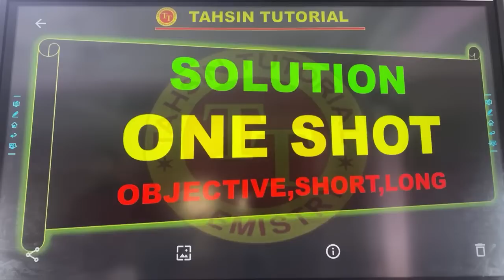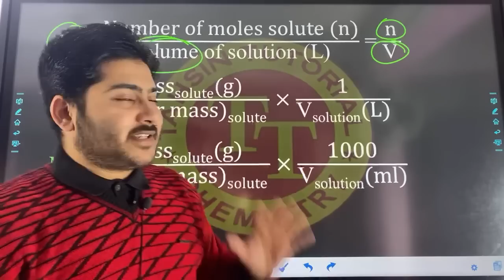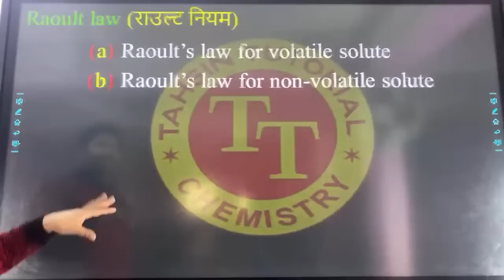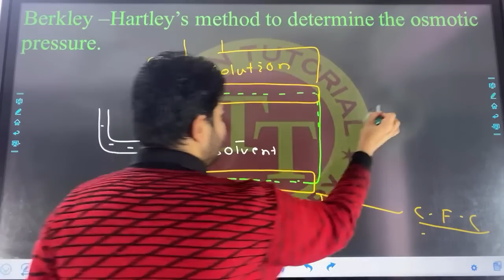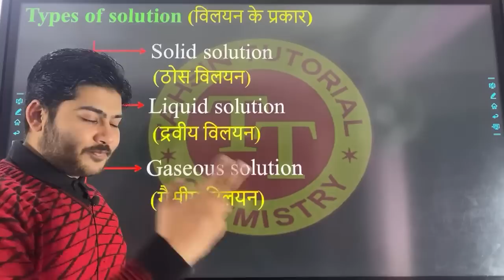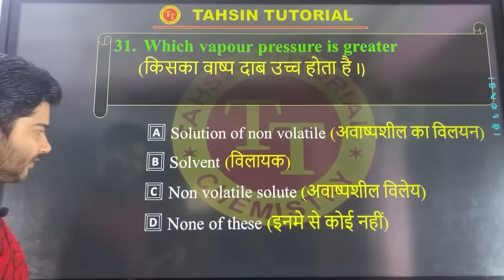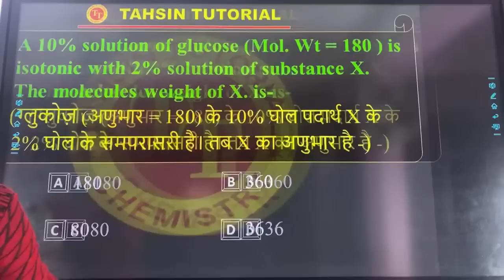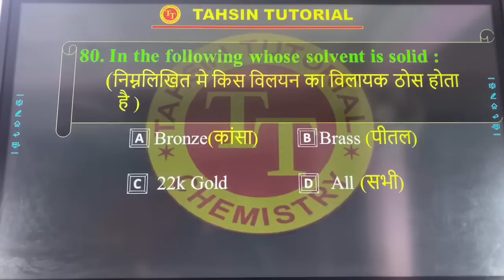2:00 PM ||SOLUTION||ONE SHOT||OBJECTIVE||SHORT||LONG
आज के class का pdf
BIHAR BOARD
BIHAR BOARD QUESTION BANK
BIHAR BOARD EXAM 2023
MOST IMPORTANT LONG

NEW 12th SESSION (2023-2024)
TOPPER MAKER XII ONLINE BATCH